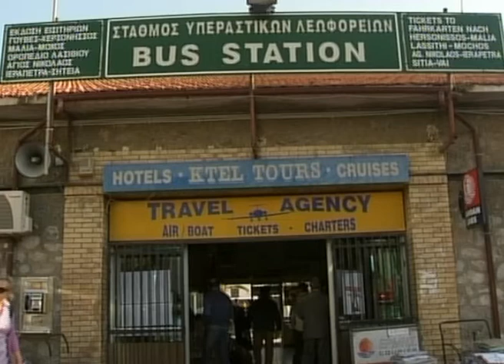Τα χρήματα βρέθηκαν